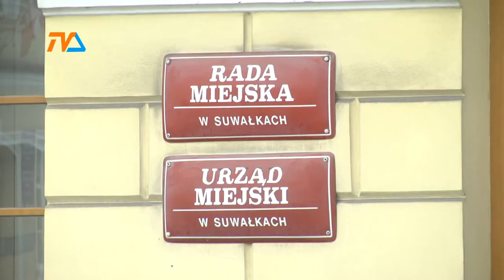8 lat prezydentury |TVSUWAŁKI